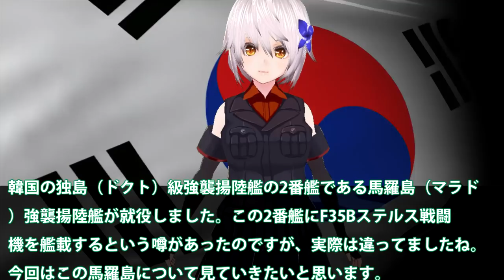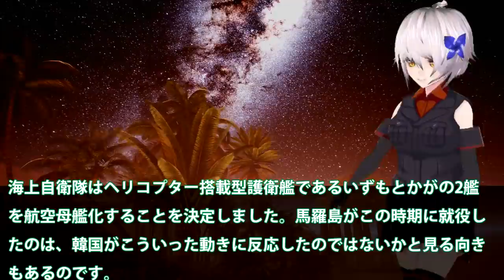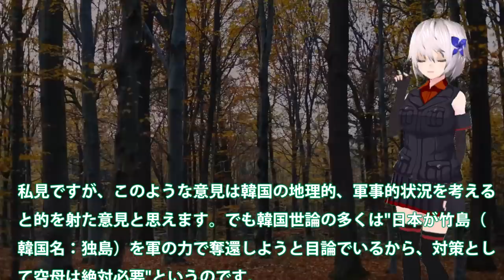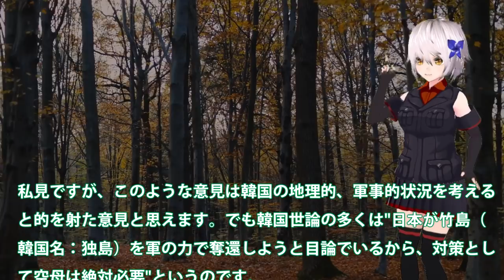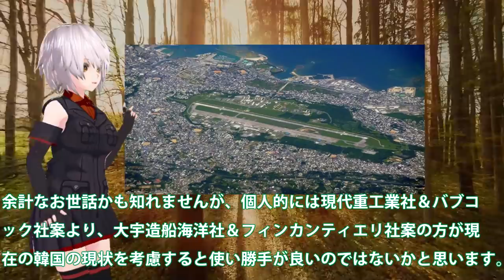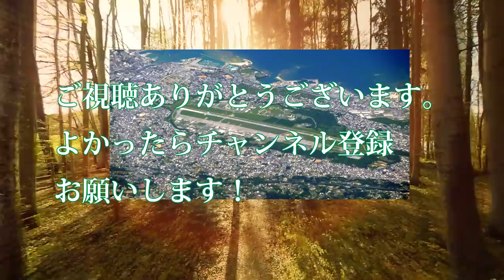韓国馬羅島強襲揚陸艦にF35B戦闘機は艦載可能！1800℃のF35B排気熱には無理？もともと馬羅島は設計上艦載無理・・・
引用・転載「出典：海上自衛隊ホームページ」
引用・転載「出典：航空自衛隊ホームページ」
引用・転載「出典：陸上自衛隊ホームページ」

【海外の反応】衝撃！海上自衛隊の強襲揚陸艦計画が始動！新型艦は多用途に！【グレートJAPANちゃんねる】
【海外の反応】独島級揚陸艦2番艦馬羅島がやっと就役！韓国最大の誤算はF35B用耐熱処理と勘違いでオスプレイ対応に？何故か大型輸送艦と読んでいる・・・【にほんのチカラ】
独島級揚陸艦2番艦馬羅島がようやく就役！韓国最大の誤算はF35B用耐熱処理と勘違いでオスプレイ対応に？何故か大型輸送艦と読んでいる・・・
韓国強襲揚陸艦独島、クイーン・エリザベス空母打撃群と日本海で訓練実施！英国公開の写真に写っちゃいけないものが…